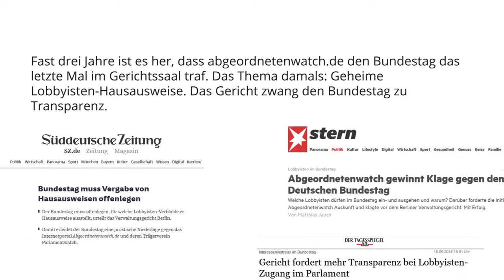abgeordnetenwatch.de Klage gegen Bundestag 2018 - Parteispenden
Wir haben den Bundestag verklagt. Donnerstag ist nun die Verhandlung vor dem Oberverwaltungsgericht Berlin-Brandenburg. Worum geht es uns dabei? Das erzählt euch unser Redaktionsleiter Martin Reyher.

Ihr wollt über das Urteil informiert werden? Tragt euch am besten in unseren kostenlosen Newsletter ein: